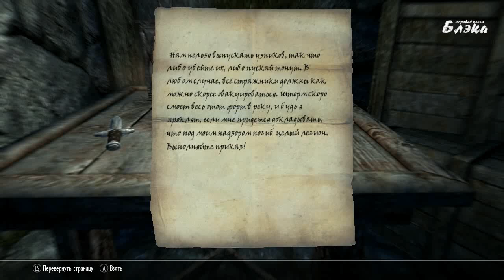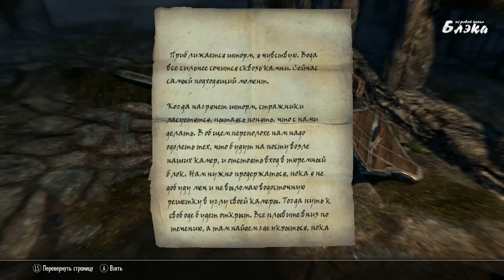SKYRIM серия 33 Заброшенная тюрьма